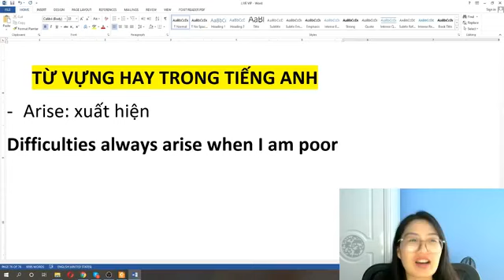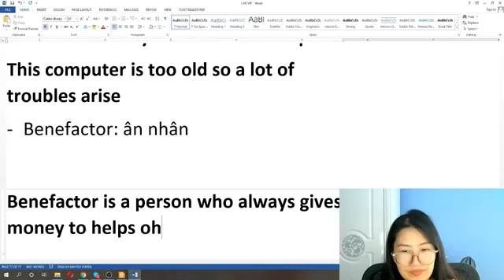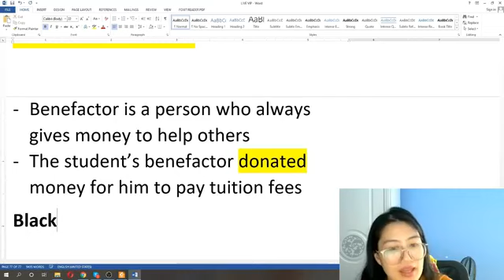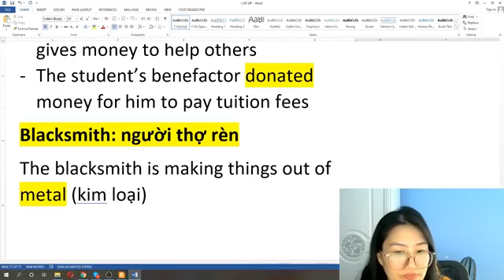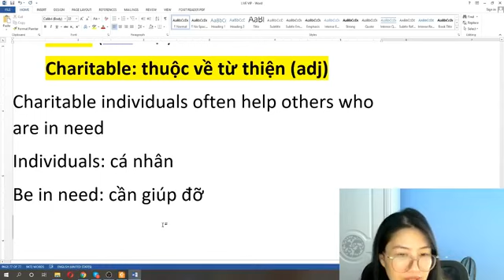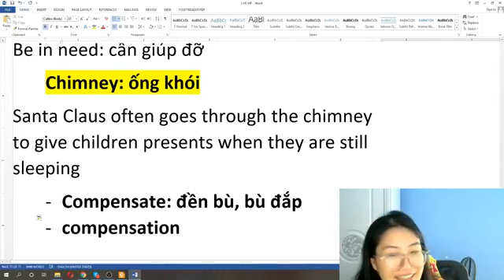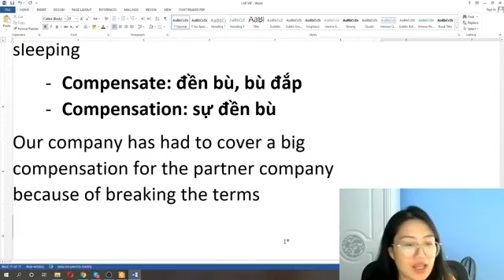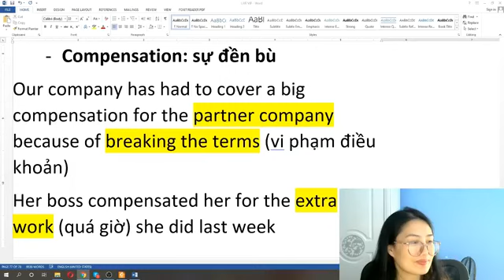[LIVESTREAM] Từ Vựng Hay Trong Tiếng Anh | Tiếng Anh Cô Hằng Bựa